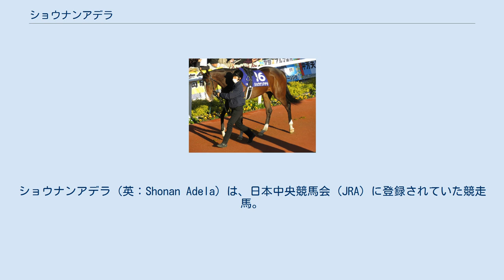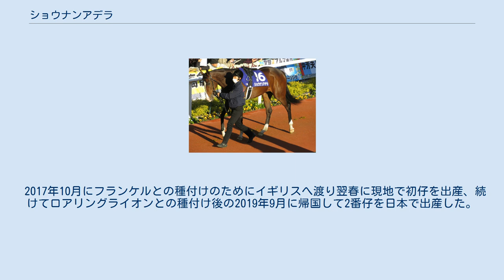ショウナンアデラ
ショウナンアデラ（英：Shonan Adela）は、日本中央競馬会 (JRA) に登録されていた競走馬。
おもな勝ち鞍は2014年の阪神ジュベナイルフィリーズ(GI)。
 8月の新馬戦でデビュー、最後の直線で先頭に立ったもののナヴィオンに差し切られて2着。
10月の未勝利戦で初勝利を挙げると、続く500万条件のからまつ賞にも勝利し連勝。
阪神ジュベナイルフィリーズではスタートが良くなかったことで後方からの競馬となったが、最後の直線で他馬を一気にかわして優勝、3連勝で重賞・GI初勝利となった。
 トライアル競走に出走せず桜花賞へ直行する予定だったが、3月に右第三中手骨の骨折が判明、全治6か月以上で春のクラシックを断念することになった。
その後、秋シーズンの復帰を予定していたが、10月に再び骨折が判明、全治6か月以上で3歳シーズンを全休せざるを得なくなった。
 5月15日のヴィクトリアマイルで1年5か月ぶりにレースに復帰したが16着、続く福島テレビオープンは6着に敗れた。
その後、9月に左前脚靱帯の幹細胞移植手術を行い、休養に入った。
 4月のダービー卿チャレンジトロフィーで復帰したが16着としんがり負けを喫した。
その後福島牝馬ステークスに出走予定だったが追い切り後に脚部不安を発症し現役を引退した。
引退後は北海道日高町のクローバーファームにて繁殖牝馬となる。
 2017年10月にフランケルとの種付けのためにイギリスへ渡り翌春に現地で初仔を出産、続けてロアリングライオンとの種付け後の2019年9月に帰国して2番仔を日本で出産した。